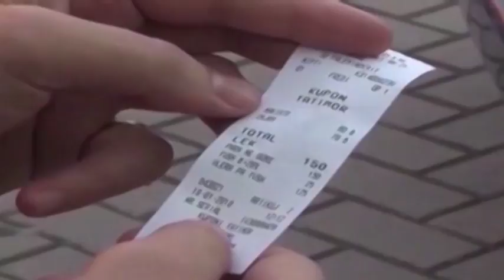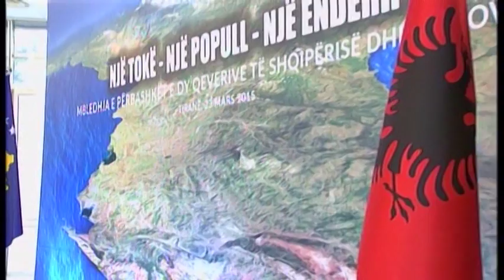Shkëmbimet tregtare Shqipëri-Kosovë, ekspertët: Të hiqen kostot e kufirit